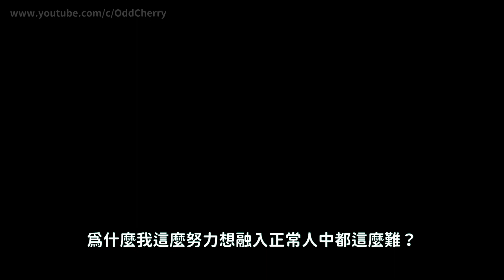如果你曾經想過自殺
獻給所有曾想過自殺的人-
還好有你們的存在，讓我感到不孤單，讓我有了一絲想活下去的念頭-
謝謝你們，讓我們一起努力。